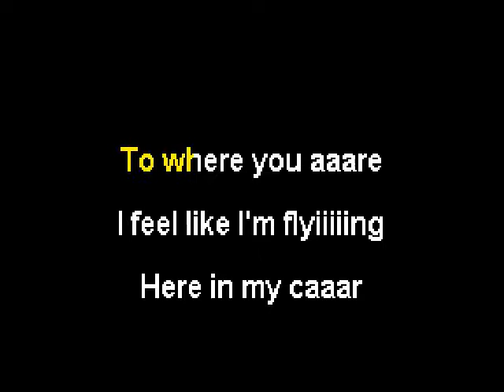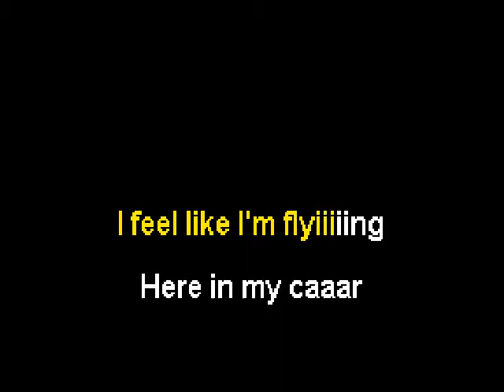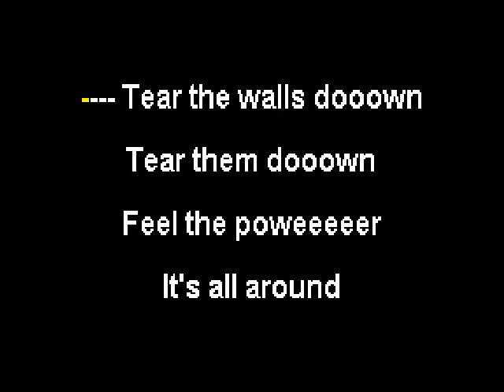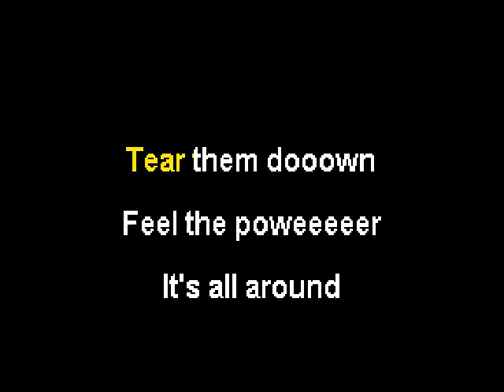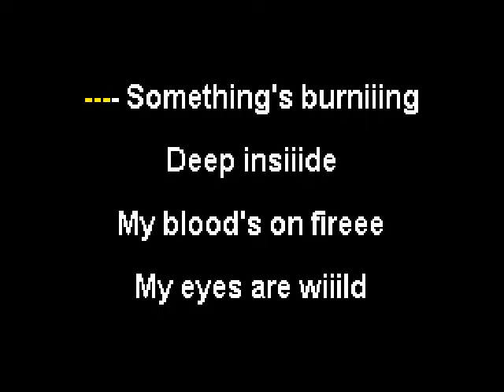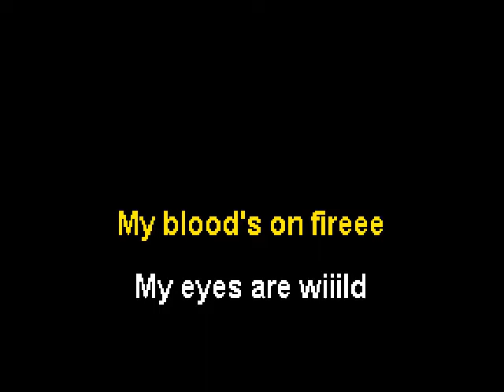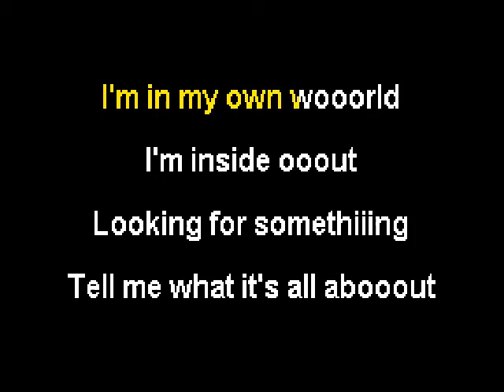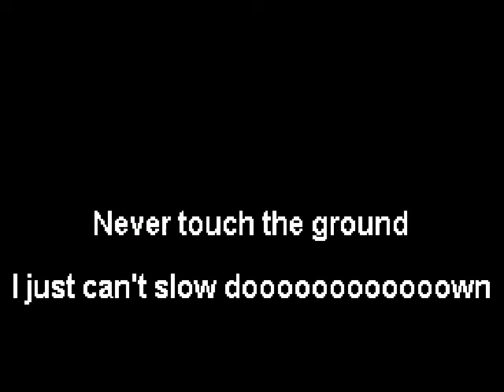Joe Satriani - Can't Slow Down - Karaoke (Instrumental + Lyrics)